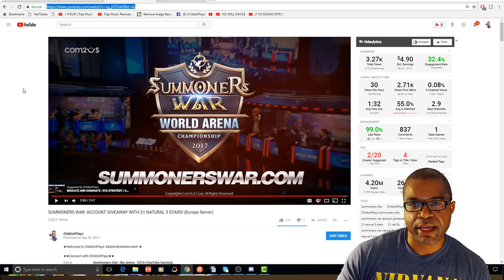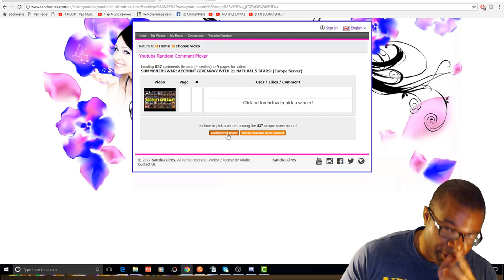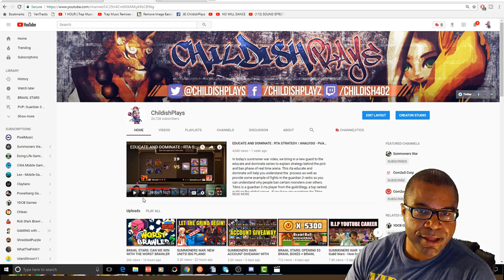SUMMONERS WAR: Account Giveaway Winner Revealed!